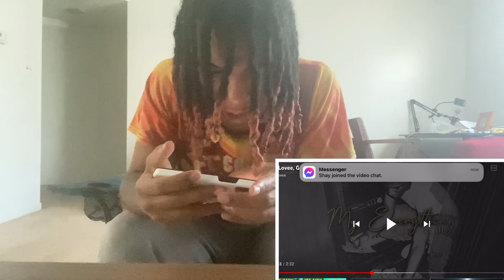B-Lovee, G Herbo - My Everything (Part lll) (Official Audio) REACTION!!!